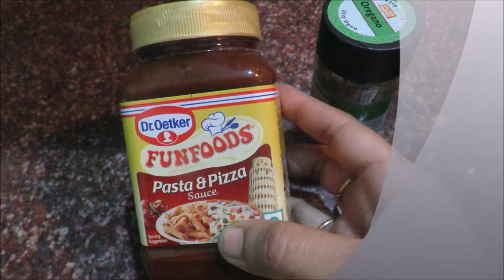pizza without oven in Oriya।। pizza recipe in odia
ଘରେ pan ରେ ତିଆରି କରନ୍ତୁ ବଜାର ଭଳିଆ tasty pizza।। Healthy and tasty pizza recipe in odia language ।।